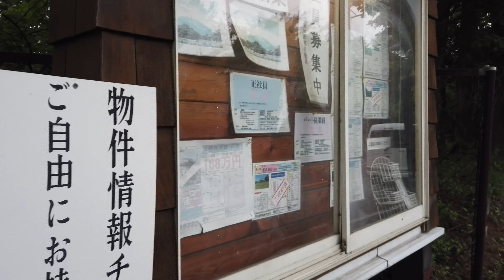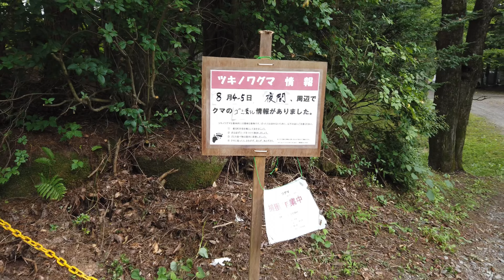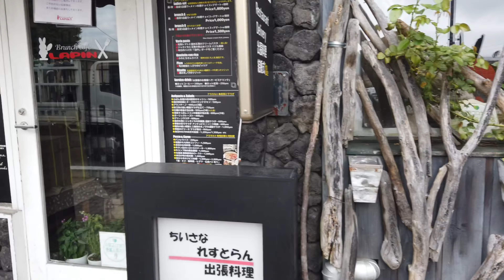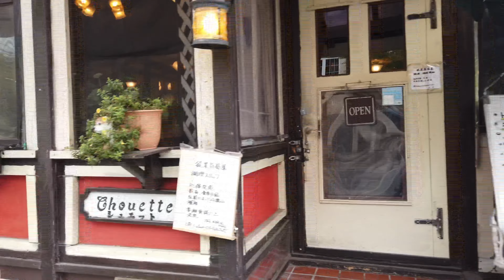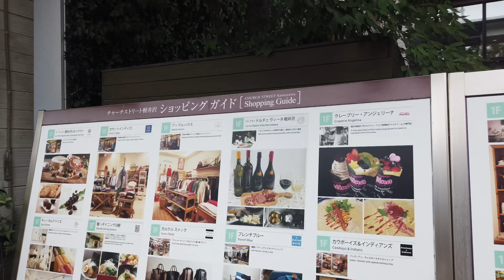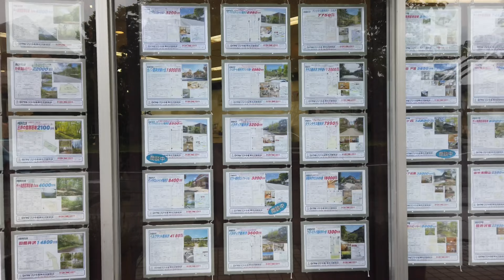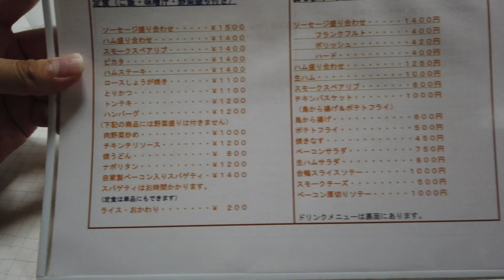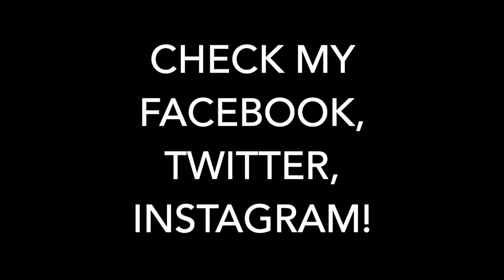【軽井沢観光】中軽井沢駅からしなの鉄道に乗車！駅前のアウトレットを満喫する男ひとり旅の1日【東京から日帰り旅行】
旅行予約